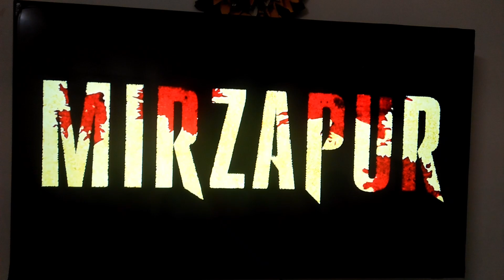"Mirzapur Marathon with My Brother: The Thrilling Experience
Description: This video showcases two siblings watching the popular series Mirzapur on Netflix. They share their reactions and thoughts on the various episodes, providing an immersive and thrilling experience for the viewers.